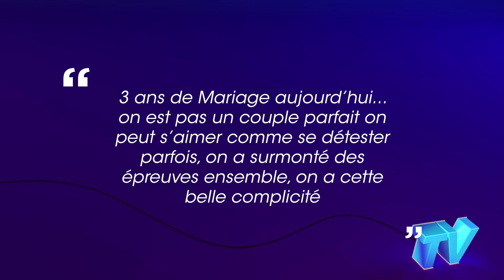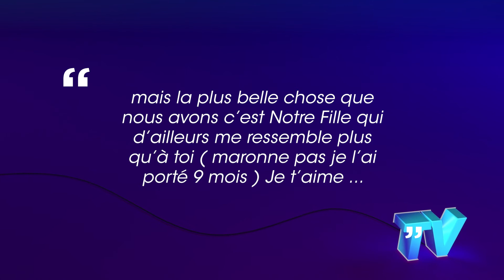Anaïs Camizuli : son tendre geste envers son mari pour célébrer leurs 3 ans de mariage